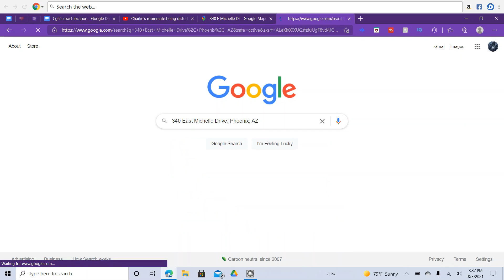CG5's exact location(no bait, just fax)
Well, the secret is finally out, I know Charlie Green's exact location, and you now know too.